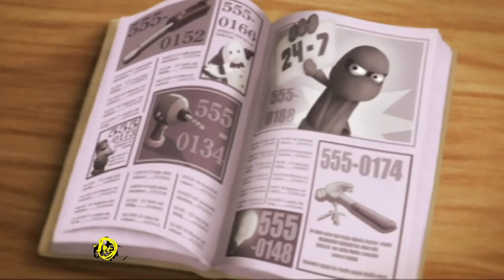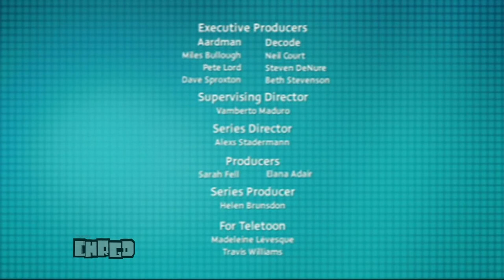Planet Sketch 23 - "Light Switch"